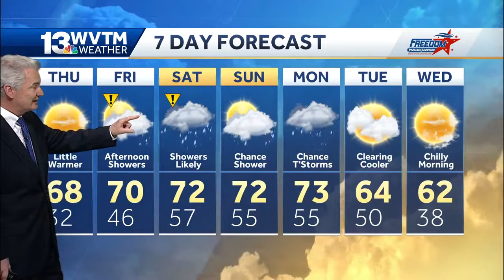Beautiful Thursday before unsettled weather returns